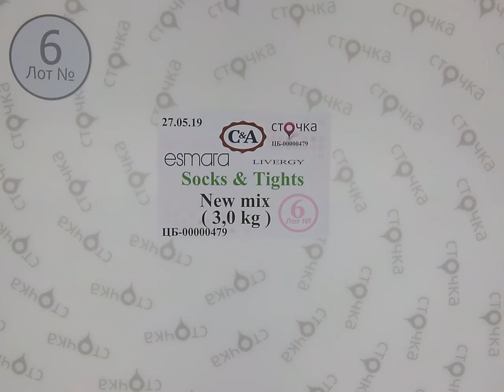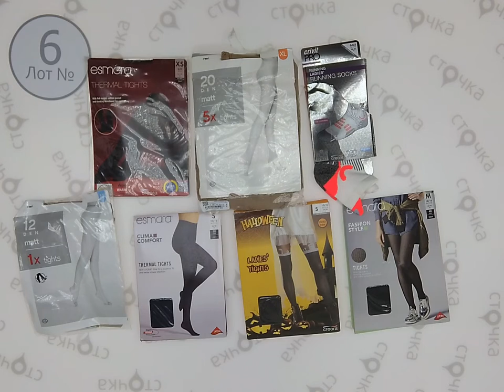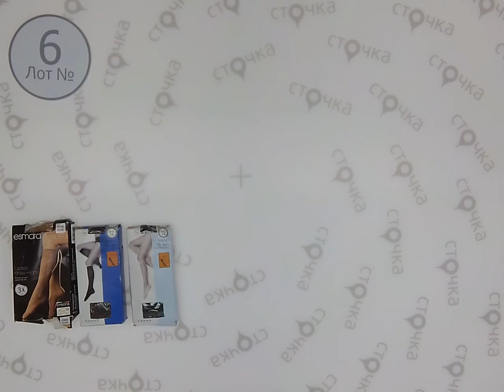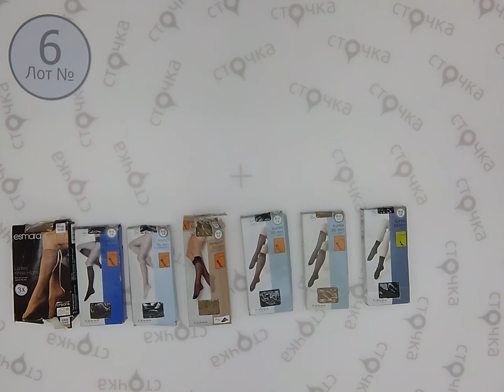C&A,Esmara,Livergy Socks&Tights New mix 6, сток одежда оптом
C&A,Esmara,Livergy Socks&Tights New mix  (лот №6)
Микс женских и мужских носков(сток)
Страна: Германия
Демисезон
Цена за кг.: 16.52 евро
Вес мешка,кг.: 3
Цена за мешок: 49.56 евро